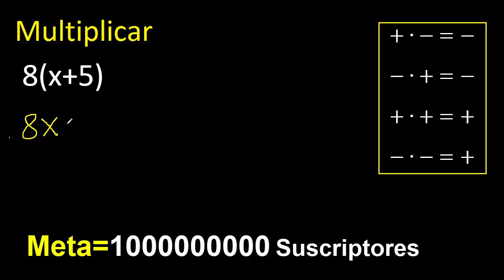8(x+5) , eliminar parentesis . Multiplicar un numero por un binomio , multiplicacion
como eliminar parentesis
multiplicacion de un numero por un binomio entre parentesis
numero por un polinomio
metodo de lluvia